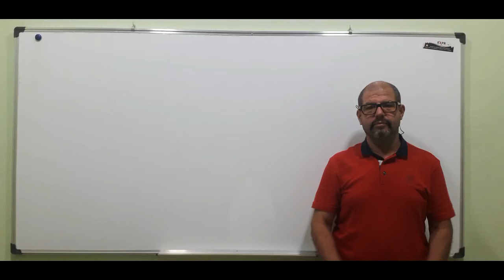المعادلات و الاحتمالات اولى باك اداب الجزء الثالث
تعلق الامر بحصص الدعم لفائدة تلاميذة الاولى باك شعبة الاداب و العلوم الانسانية و شعبة التعليم الاصيل مسلك اللغة العرية استعدادا لاجتياز الامتحان الجهوي لمادة الرياضيات في جزئها الثالث